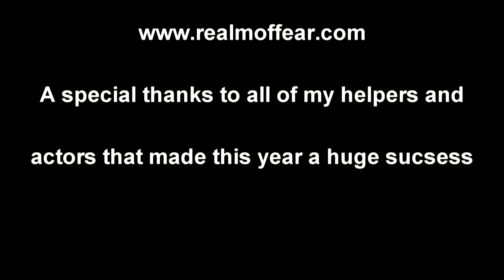Halloween Night 2015 Walk Through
This is the day time and night time walk through Halloween night of the Realm Of Fear. Let me know what you think...